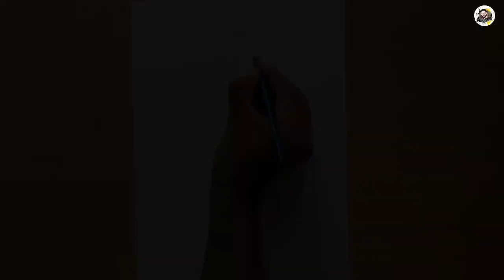Drawing Nawazuddin Siddique. Epic drawing.watch till the end.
Hope you all like the drawing video.

reels instagram,
reels songs,
reels instagram video,
reels roast,
reels kaise banaye,
reels app,
reels ad,
reels avneet kaur,
reels and frames,
reels algorithm,
reels arishfa khan,
reels audio,
reels app me video kaise banaye,
a reel,
a reel and a beer,
a reel insight,
a reel fishing guy,
a reel irish dancing music,
a real dope blendy,
a reel irish dance,
a mi reels,
reels best filter,
reels bgm,
reels best songs,
reels boys,
reels best videos,
reels button not showing,
reels background,
reels best effects,
b reel footage,
b reel irish dancing music,
b reel entertainment,
b reel music,
b reeling,
b reel productions,
b reelz,
2 b reel,
reels challenge,
reels comedy,
reels cringe,
reels could not add clip,
reels compilation,
reels content ideas,
reels channel,
reels car video,
reels download,
reels draft,
reels damnfam,
reels dialogue,
reels download video,
reel dance video,
reels duet,
reels download kaise kare,
reels in d,
franklin d reels,
reels effects,
reels editing app,
reels edit,
reels english songs,
reels effects app,
reels english,
reels editor,
reels explore page,
o que e reels,
oq e reels,
igtv e reels,
reels antes e depois,
reels & tiktok,
reels e cenas,
reels famous songs,
reels funny video,
reels famous english songs,
reels filters,
reels for instagram,
reels famous,
reels feature,
reels famous music,
reels girls,
reels girl dance,
reels gima ashi,
reels growth,
reels garba,
reels gucci,
reels gaming,
reels gym,
ig reels,
navri disti g reels,
navsari dist ig reels,
reels hot,
reels hashtags,
reels hit songs,
reels how to use,
reels hot dance,
reels hack,
reels how to make,
reels hindi songs,
junaid h reels,
blacktiph reels,
reels kya h,
reels instagram kya h,
reels app kya h,
reels kya hai,
reels instagram songs,
reels instagram tamil,
reels instagram malayalam,
reels instagram not working,
reels ideas,
reels instagram not showing,
i instagram reels,
reels jannat zubair,
real joker,
real jackpot,
real jinn,
real jackpot 2,
real joker song,
real juice,
real jinn caught in camera,
v.j reels,
j balvin reels,
reels kastangal,
reels kaise upload kare,
reels kaise use kare,
reels kaise banate hain,
reels kaise download kare,
reels ko viral kaise kare,
reels kaise post kare,
reels latest,
reels like,
reels latest songs,
reels like video,
reels lyrics,
reel love,
reels like increase,
reels instagram comment l'avoir,
reels music,
reels me video kaise banaye,
reels marathi,
reels malayalam,
reel machine,
reels music not working,
reels meaning,
reels mashup,
reels new,
reels not showing,
reels not working,
reels new video,
reels new song,
reels new trend,
reels not showing in new account,
reels not coming in instagram,
reels and reels,
crank and reels,
frames n reels,
horns and reels,
reels and chills,
reels on instagram,
reels of avneet kaur,
reels of raj,
reels of jannat zubair,
reels of amulya rattan,
reels option not showing,
reels of reethuz,
reels of damnfam,
o reels aparece no feed,
como usar o reels,
como utilizar o reels,
como ter o reels,
como ativar o reels,
como editar o reels,
reels popular songs,
reels problem,
reels par like kaise badhaye,
reels problem in instagram,
reel punjabi,
reels privacy,
reels par famous kaise ho,
real p video,
reels queen,
reels queen tiktok,
reels quality,
reels quotes,
reels quality bad,
reels quasimodo's dream,
reels que es,
reality reels q and a,
que son los reeles en instagram,
reels ringtone,
reels reaction,
reels roast video,
reels romantic,
reels review,
reels reethus,
reels reethuz,
a.g.r reels,
r&g cotton reels fitting,
reels status,
reels songs english,
reels slow motion,
reels songs hindi,
reels status video,
reels shayari,
reels save video,
reel s,
reels trending,
reels trending video,
reels trending songs english,
reels transitions,
reels trending dance,
reels troll tamil,
reels tutorial,
reels upload,
reels uploading problem,
reels update,
reels upload time,
reels use,
reels upload video,
reels use kaise kare,
reels using photos,
reels viral,